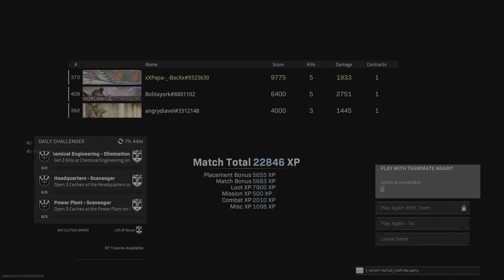The Must Humiliation Win